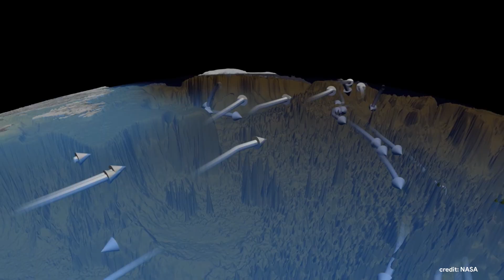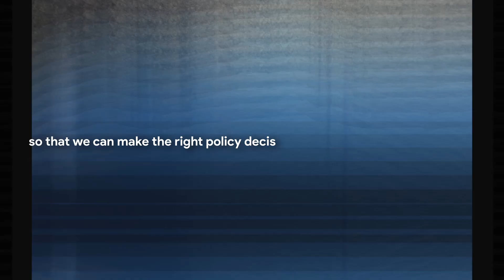Effects of Climate Change on the Arctic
This short video highlights the dramatic effects of Climate Change on the Arctic and the research being undertaken by glaciologists, ocean scientists and marine biologists at the University of Liverpool to understand current and future impacts on ice sheets, oceans and ecosystems.”
Thanks in advance for sharing this as widely as possible.